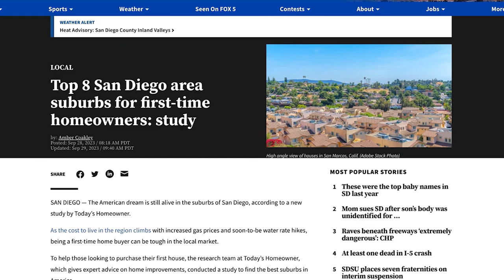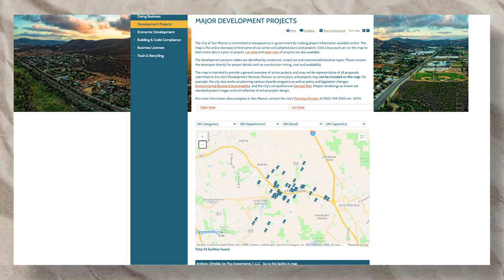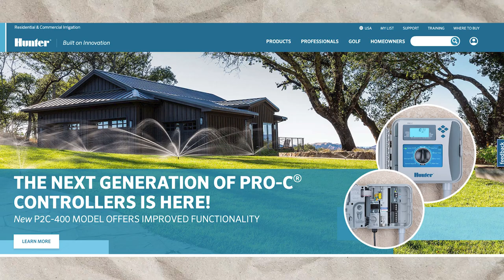San Diego California's Best City for First Time Buyers- San Marcos California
San Marcos California Ranks as the number one City in San Diego for first time buyers. Due to the city's growth, employment opportunities, new housing, and massive infrastructure projects. Plus it's a great family-friendly place to live. With great schools, recreation, and abundant shopping and dining.

Where should I invest in San Diego California is one of the questions we get asked the most. In this video, you get a full tour of what it's like to live, work, play, and most importantly INVEST in San Diego California. Whether you're investing in your first home, a duplex, a triplex, or even a fourplex we've got you covered!

We help people like you buy, sell, and invest in real estate here in San Diego.  If you're ready to make a move, we'll make the process much easier for you!

We're Lyle and Lynnor Anderson, Father and Daughter REALTOR® team with years of experience owning and investing in property just like you. Learn tips to make buying, selling, and owning real estate and investment property easier, and more profitable.

Reach us Day/Night/Weekend! We actually answer our phones and always have your best interest in mind.